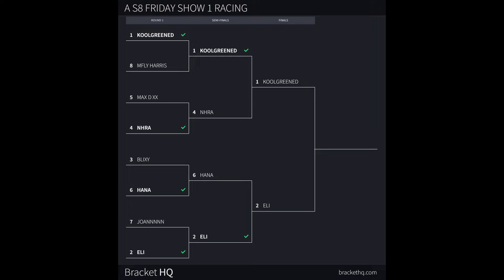STSL S8 FRIDAY TOUR : SHOW 1 : GILBERT, PA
STSL SEASON 8 IS BIGGER AND BETTER THAN EVERY SEASON BEFORE!!